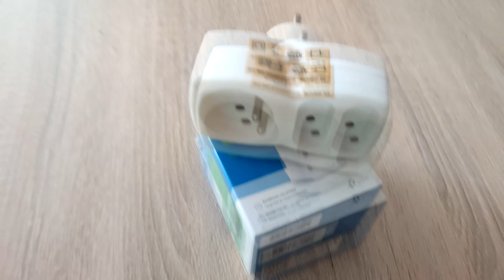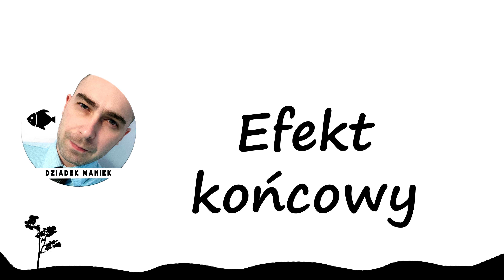Zakładamy akwarium 200 litrów! Krok po kroku!! [4K]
Łatwo i szybko!
Partnerem odcinka jest GrandPapas - polska organizacja e-sportowa.
Twoja krew ratuje życie!

Rośliny:
* ECHINODORUS BLEHERAE
* ECHINODORUS HOT PEPPER
* ECHINODORUS ROSE
* ECHINODORUS BARTHII
* ALTERNATHERA REINECKII MINI
* STAUROGYNE REPENS
* ANUBIAS LANCEOLATA
* CHRISTMAS MOSS

Akwarium:
* Aquael Opti Set 101 x 51 x 56
* Filtr Aquael ULTRAMAX 1500
* Grzałka Eheim Jager 200 W
* Kamienie DRAGON STONE
* Korzeń
* Piasek kwarcowy Aquael
* Substrat naturalny JBL Manado 10 litrów